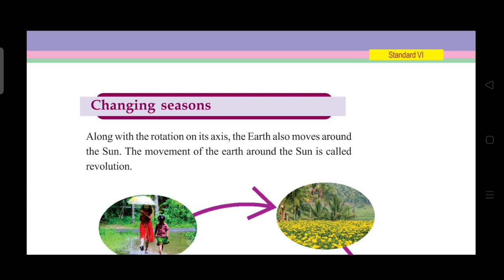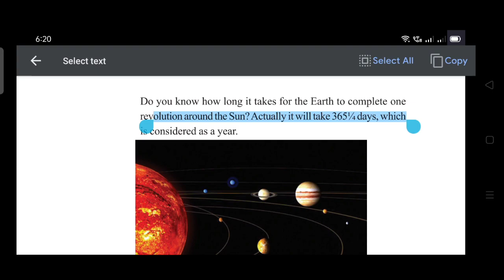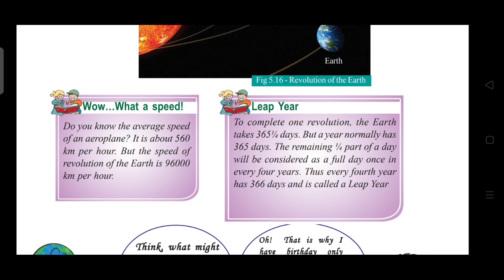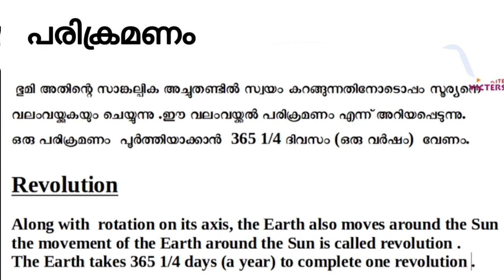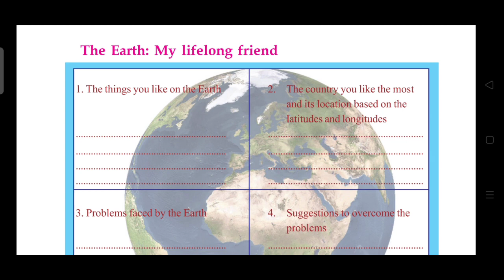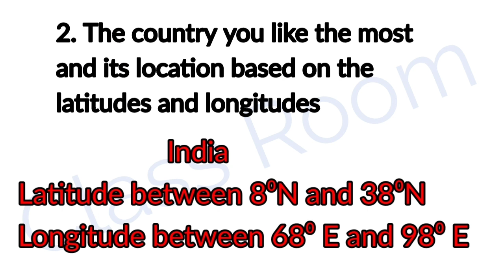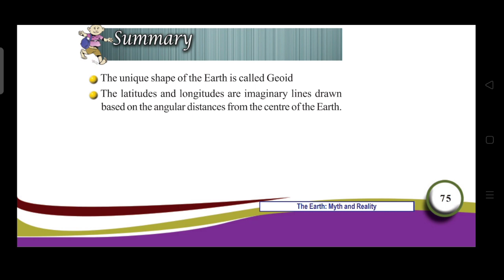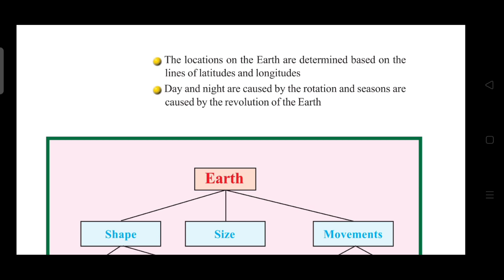Standard 6 Social Science Chapter 5 The Earth Myth and Reality part 5